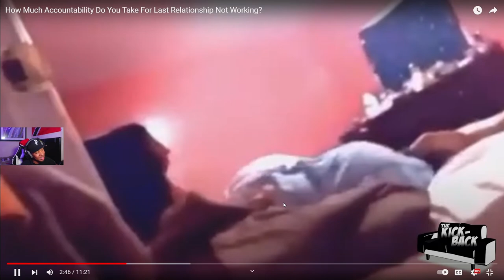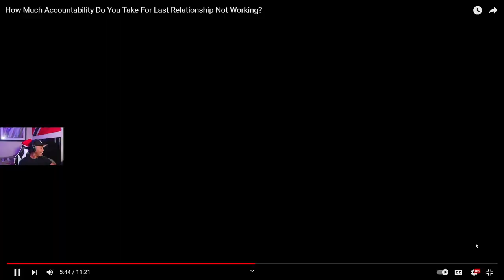How Much Accountability Do You Take For Last Relationship?